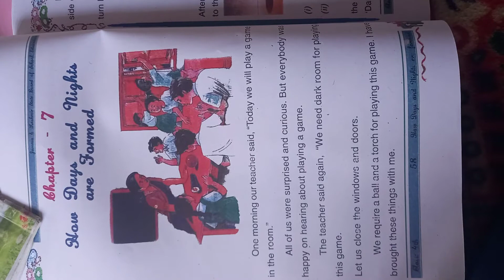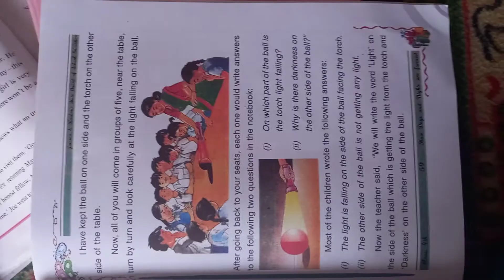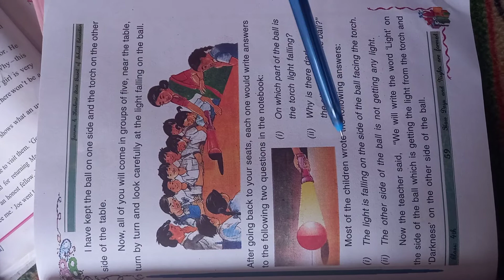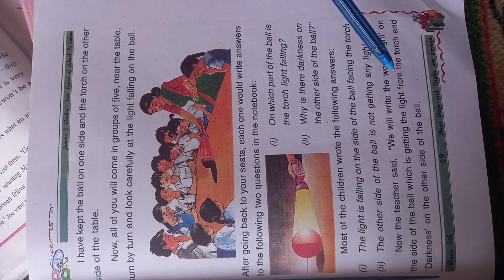How days and nights are formed class 4th sub.Evs.Part 01.